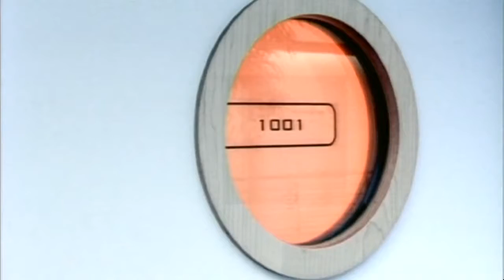Tanzwut - Augen zu [Official Videoclip] 1999